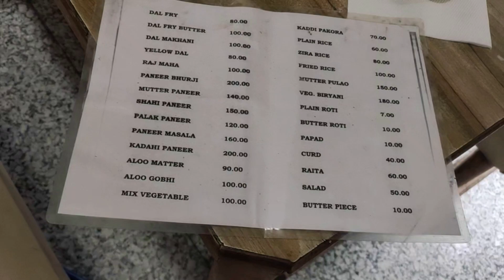Unforgettable Moments of Shimla Part-1 || Best Places to book hotel at Shimla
Unforgettable Moments of Shimla Part-1 || Best Places to book hotel at Shimla || Beautiful Memories